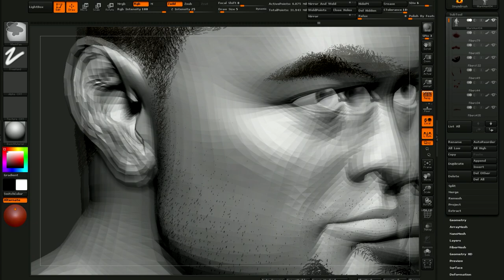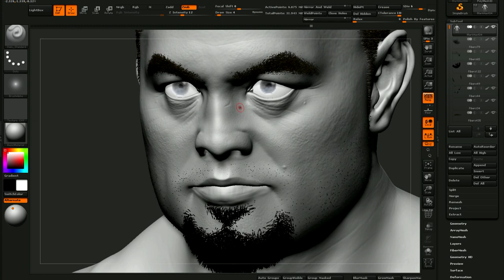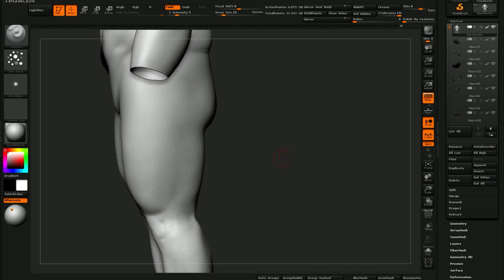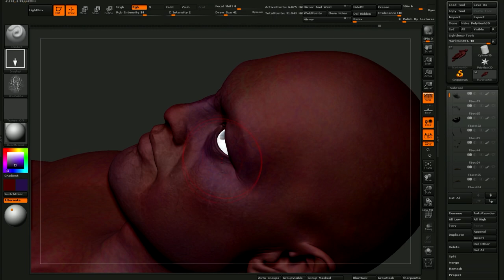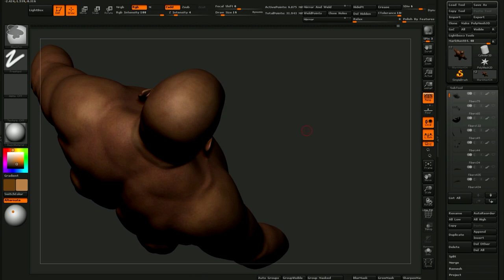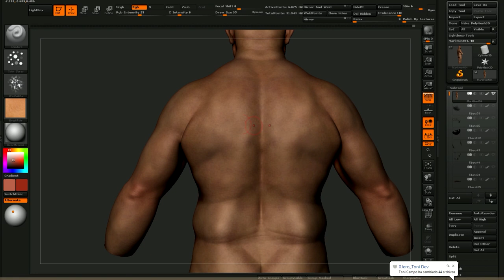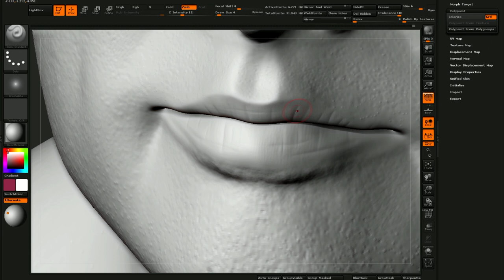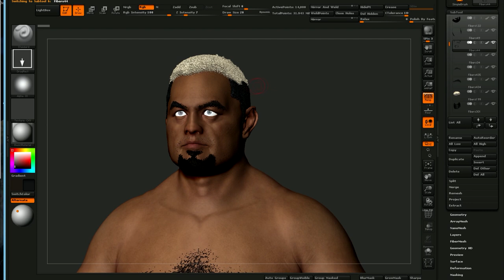Mark Hunt Zbrush 3D Sculpt Fighter (Part 4)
Mark Hunt UFC/MMA Fighter,  Likeness sculpting in Zbrush, Part 4 (No Timelapse, x1 Speed)